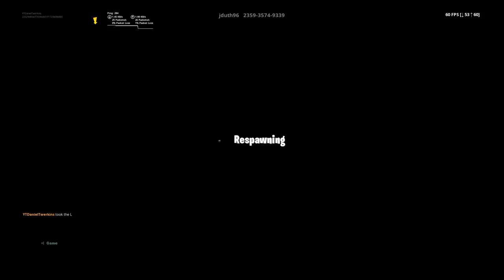Come Here To Chill, Post Noti Gang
I play a bunch of Console Fortnite and stream it, If you ever want to play with me my Epic Gamertag is YTDanielTwerkins